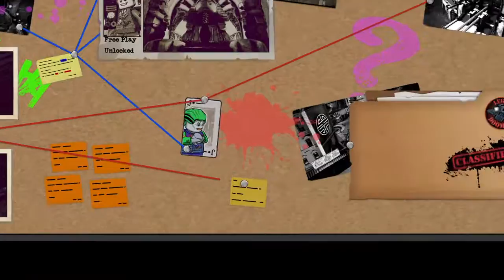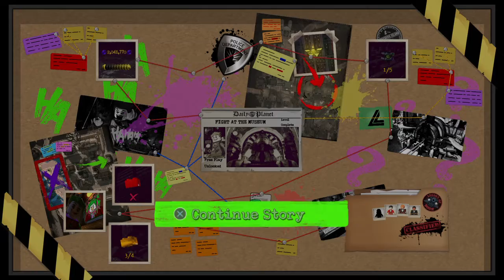LEGO® DC Super-Villains MBSG Part 12: The Museum Non-Robbery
In This Video Joker, Harley Quinn, Clayface, & Senestro Break into a Museum to free Black Atom to Recrut him.